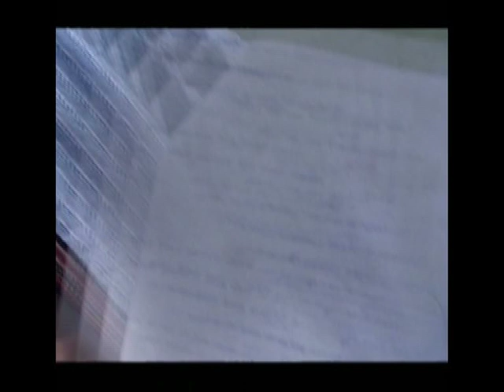Night is Day - Series 1 - Behind the Scenes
A look back at the cast and crew's hard work making Scotland's first ever web-series, "Night is Day".

Low budget superhero web-series from Glasgow in 2005!